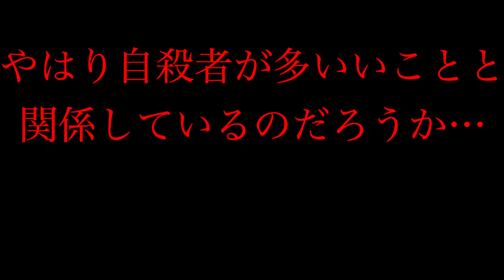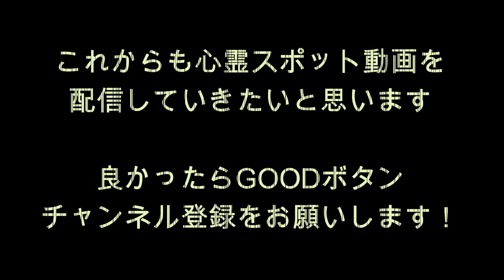心霊マニア 三井大橋（神奈川県）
・『 三井大橋』

神奈川県相模原市県道513号線に存在する三井大橋。

この橋では、「火の玉」や「無数の這い出る手」などが度々目撃されているそうです。

飛び降り自殺も多いため、自殺者の霊と関係があるのだと思います。

今回の撮影では、橋の右側をゆらめく「火の玉」のようなものを撮ることができました。

他の噂として、橋の通過中に女性の霊が車に乗り込んでいることがあるそうです…